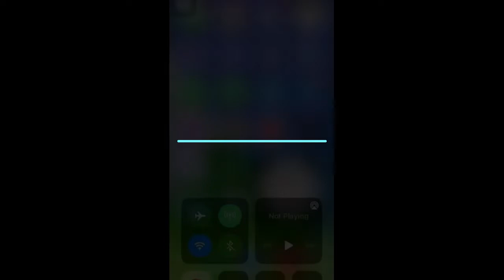WhatsApp Business new feature 2.22.11.73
WhatsApp Business 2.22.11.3 new feature on iPhone iOS 15.6

Tap to add reaction & much more

1. Business Profile
2. Quick Replies
3. Automatic Greeting Message
4. Automatic Away Message
5. Contacts Labels
6. Message Statistics
7. Catalogs
8. Interactive Business Message
9. List Messages and Reply Buttons
10. Facebook Shops Integration
11. WhatsApp Payments
12. WhatsApp Business Directory

Simple tool for businesses to talk to their customers. — WhatsApp Business from Facebook

WhatsApp Business enables you to have a business presence on WhatsApp, communicate more efficiently with your customers, and help you grow your business.

If you have separate business and personal phone numbers, you can have both WhatsApp Business and WhatsApp Messenger installed on the same phone, and register them with different numbers.

• BUSINESS MESSAGING TOOLS: Be more responsive to your customers by using Away messages to indicate that you're away.

• LANDLINE/FIXED NUMBER SUPPORT: You can use WhatsApp Business with a landline (or fixed) phone number and your customers can message you on that number. During verification, select the “Call me” option to receive the code over a phone call.

• RUN BOTH WHATSAPP MESSENGER AND WHATSAPP BUSINESS: You can use both WhatsApp Business and WhatsApp Messenger on the same phone, but each app must have its own unique phone number.

• WHATSAPP WEB: You can more efficiently respond to your customers right from your computer's browser.

WhatsApp Business is built on top of WhatsApp Messenger and includes all the features that you rely on, such as the ability to send multimedia, free calls*, free international messaging*, group chat, offline messages, and much more.